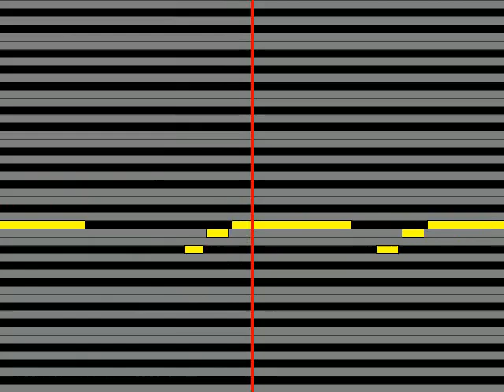【ガイドメロディ】 しばたはつみ バック・シート・ドール